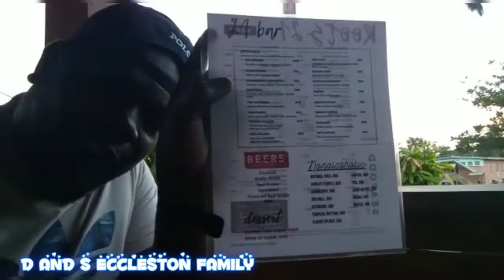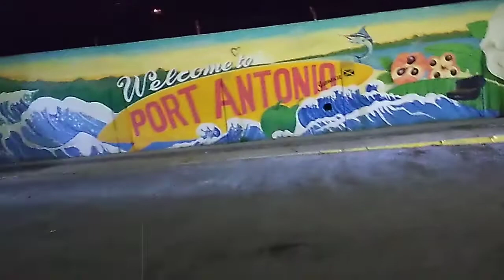NEW YEARS EVE GOING TO ROOTS 21 BAR AND KITCHEN IN PORT ANTONIO, PORTLAND